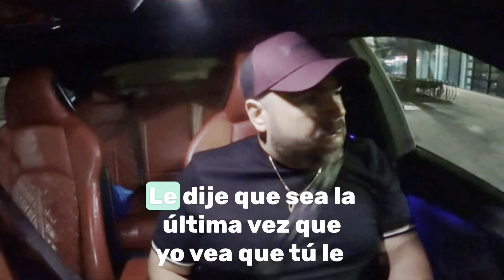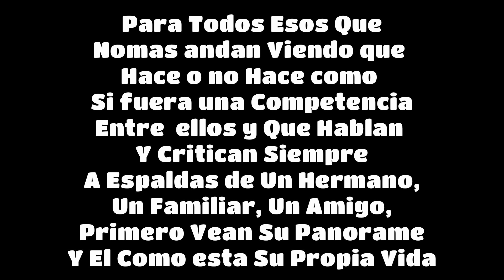¡¡El Como Debe de Ser La Relación Entre Hermanos y Familia!! Es Doloroso Como Se Critican y Envidian